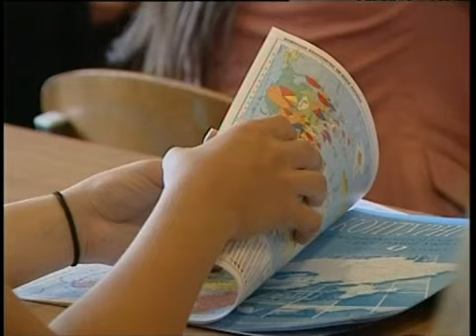Ситуация в Крыму: банки не работают, электричества нет